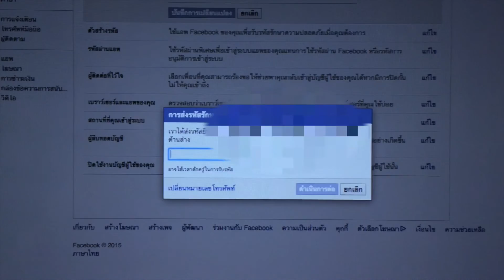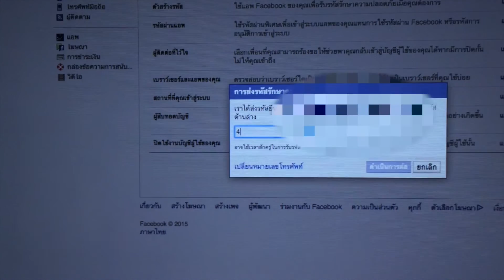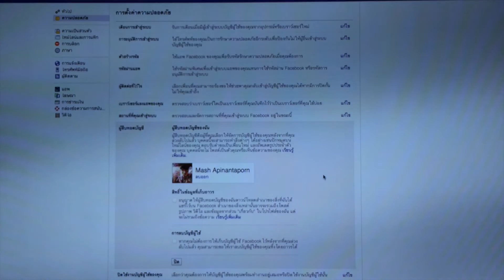เพิ่มความปลอดภัยให้กับเฟซบุ๊คด้วยวิธี 2 factor authentication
สวัสดีครับ ช่วงนี้มีคนมาที่ร้านพี่มาช เรื่องโดน hack facebook / เข้า facebook ไม่ได้บ่อยมากเลยครับ

100% ของคนที่เข้ามา ไม่ได้ทำ 2 factor authentication ไว้

เลยทำคลิปแบบสั้นๆ มาให้ชมกันครับ :)